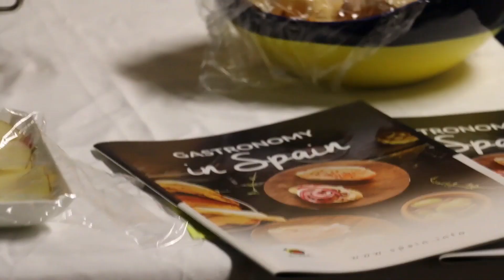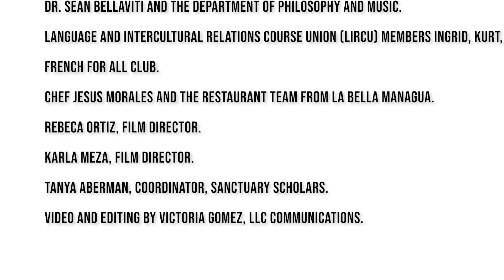Cooltural 2024 - Recap Video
Cooltural: our event series featuring the intersection of culture, language, food and arts. Through a range of immersive experiences, Cooltural brings together individuals from diverse backgrounds to engage in meaningful dialogue, cultural exchange, and celebration.